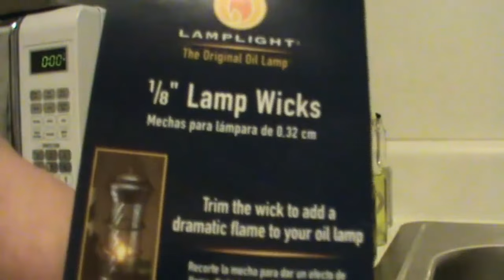It's going to get cold. Build a 3 or 4 burner ultra-pure lamp oil space heater.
I hope you have been paying attention to my DIY space heater videos.. Are you prepared?